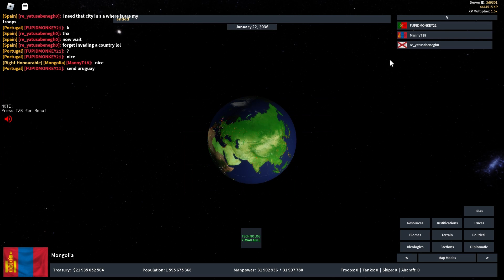Mongolia Restores The MONGOL EMPIRE and UNITES ASIA! | Rise of Nations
Hi, in this video I am playing Mongolia and, as you guessed it, restoring the Mongol Empire and uniting Asia